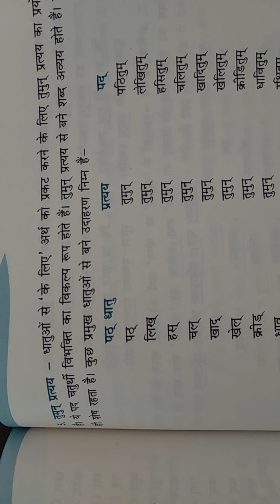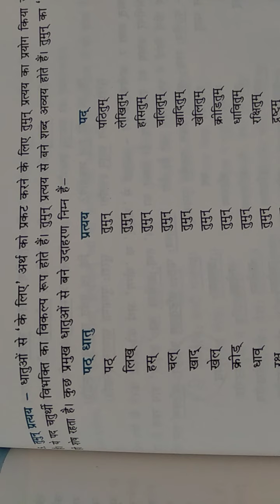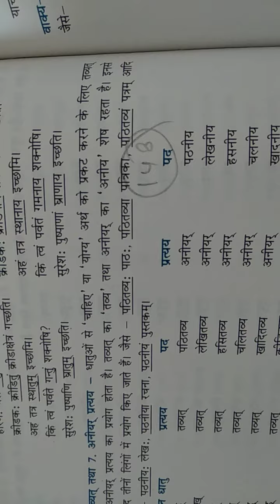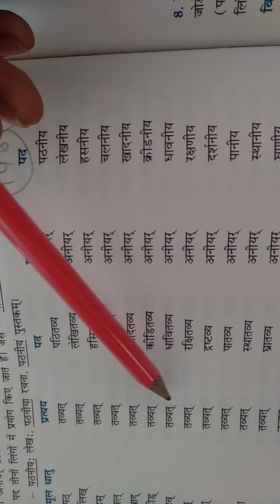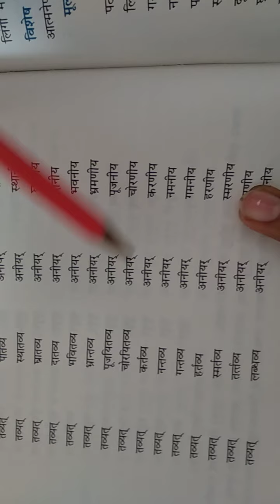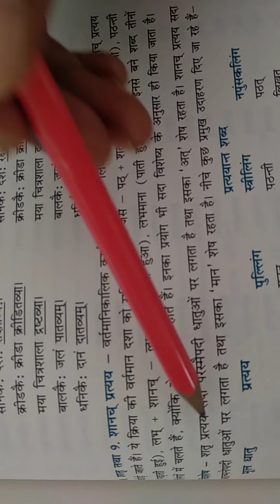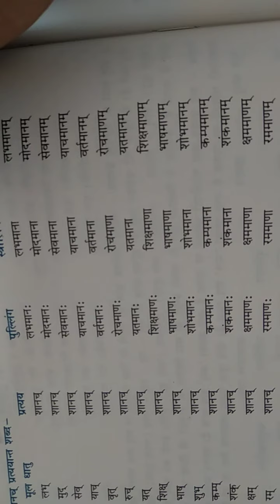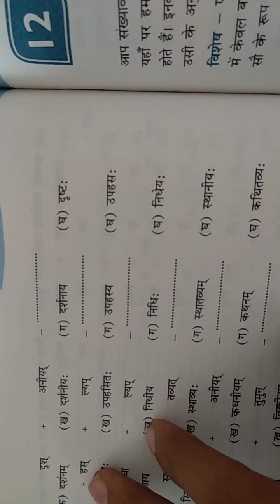Class 7 Sanskrit Grammar Ch 11 Part 2